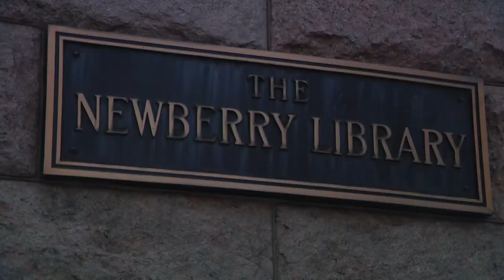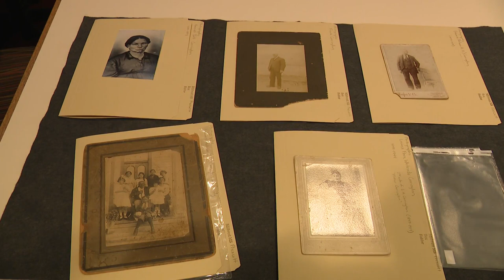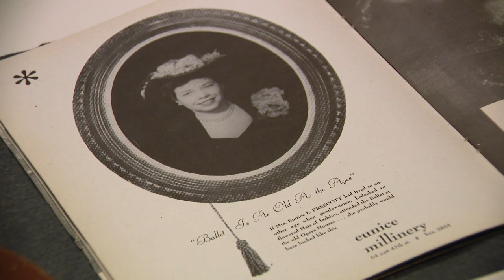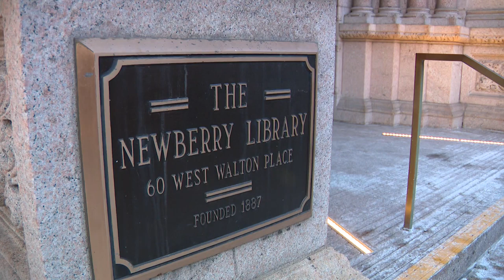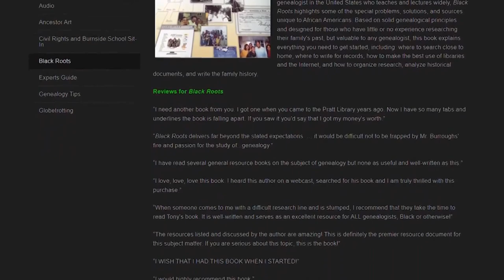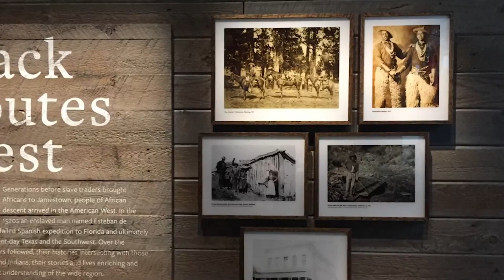Prescott family papers showcase generations of Black entrepreneurs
From enslavement to entrepreneurship, a new collection at the Newberry Library archives the remarkable journey of a Black family with ties to Chicago.